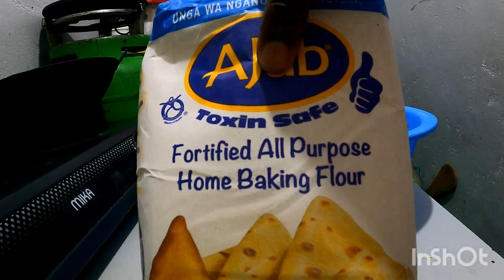Cooking Tasty African Village Chapatis & Cabbages For Dinner //Village Life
LOVE 💞

Free Music for Videos 👉 Music by Lily Fitts - Hurts Like Hell hurts like hell.